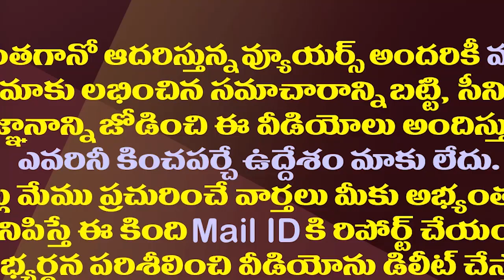ఏపీలో రఘురామకు ఉప్పందిస్తోంది ఎవరు?| Who Is Giving Feedback From AP To The MP Raghu Rama?